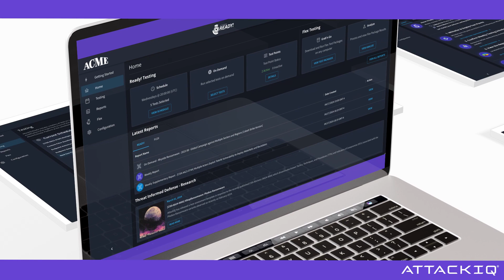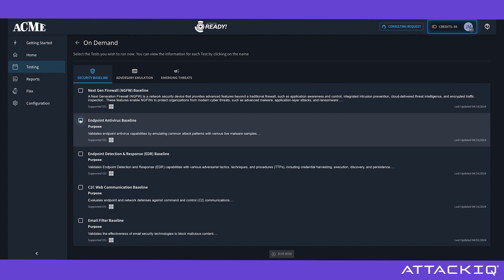AttackIQ Ready!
The industry leader in breach and attack simulation is now offering BAS-as-a-Service! Learn more about this fully-managed product that provides automated testing for everyone.